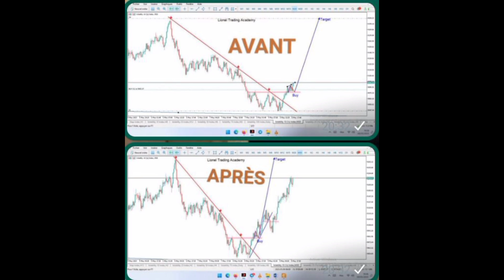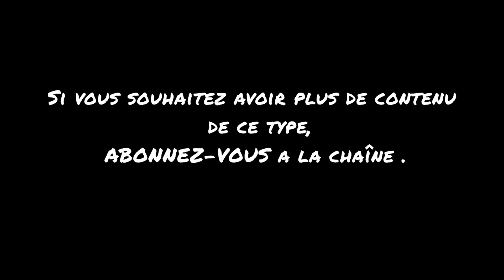LE SECRET DE LANALYSE TECHNIQUE DU DOUBLE BOTTOM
Dans cette vidéo je vous explique  comment faire une bonne analyse avec le double bottom,   Bon visionage.

* Lien

- Whatsapp personnelle

- Groupe whatsapp ( Lionel Trading Academy )

- Whatsapp business